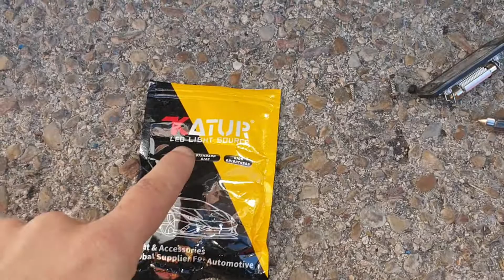Volkswagen Golf 5 GTI . Cambiar luces matrícula (led)